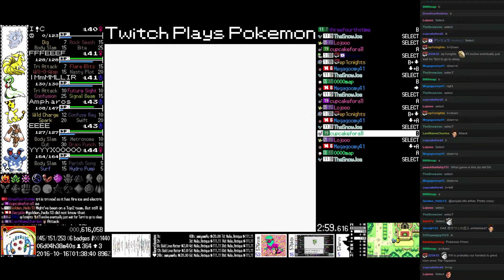Twitch Plays Pokémon Prism - Hour 148 to 149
Twitch Plays Pokémon Prism run. Day 6, hour 5.